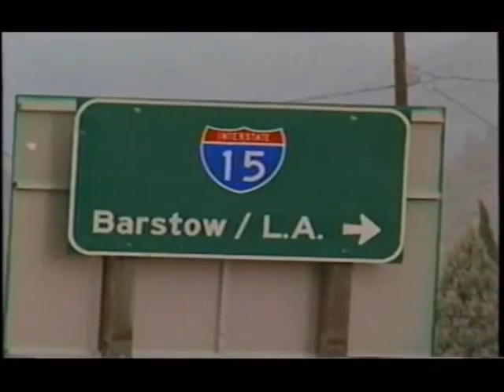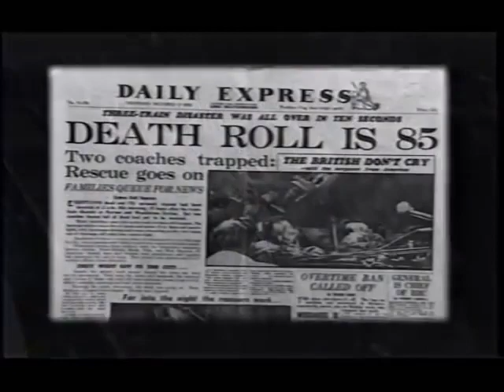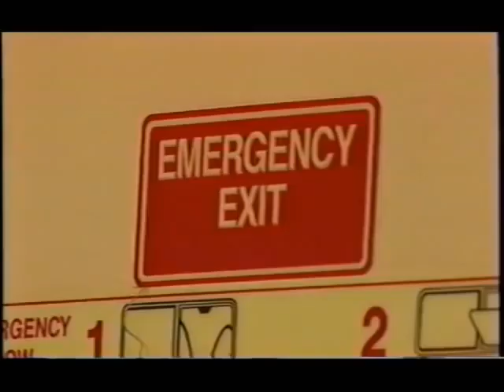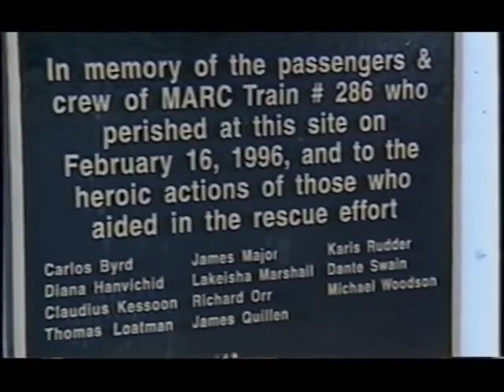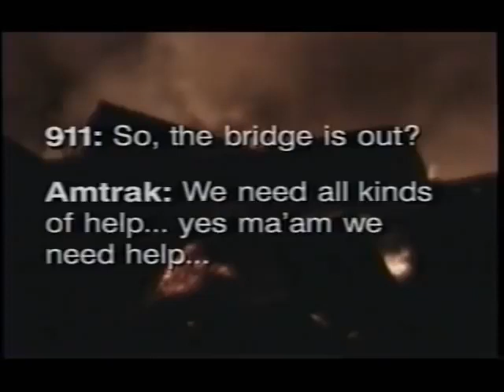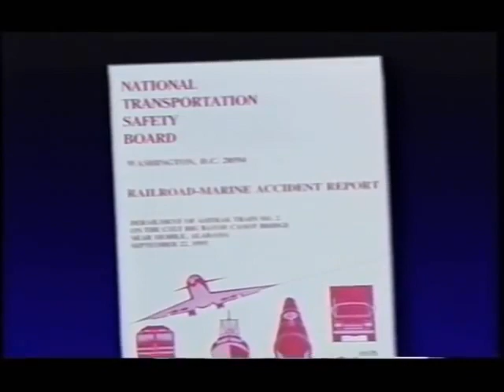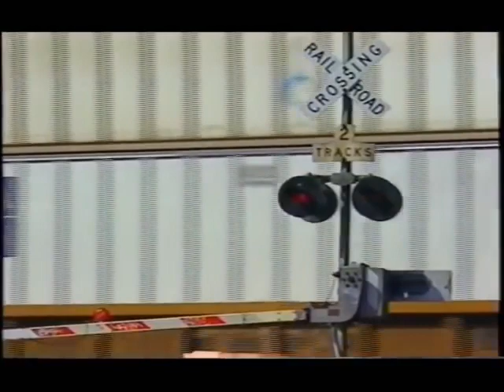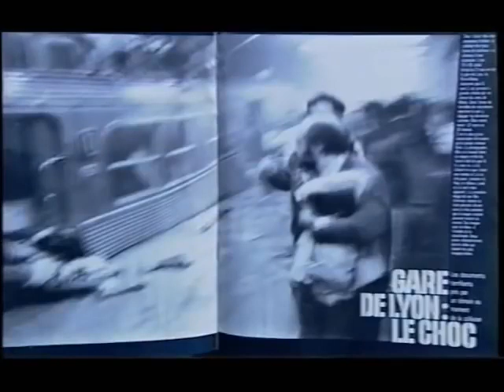Seconds From Disaster | Runaway Trains 1997 - Full Documentary